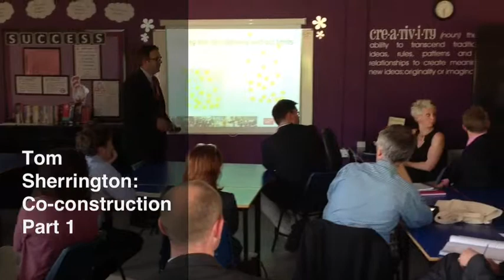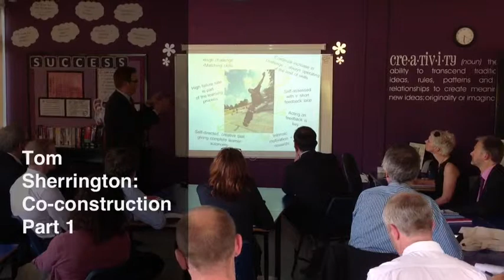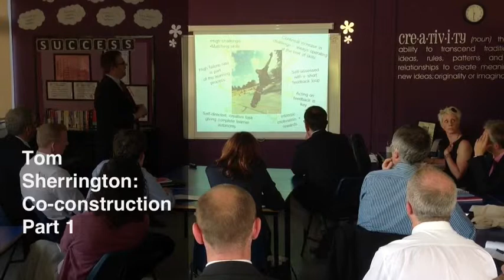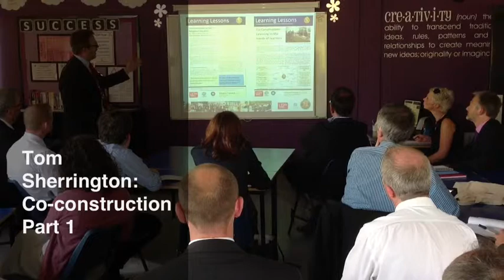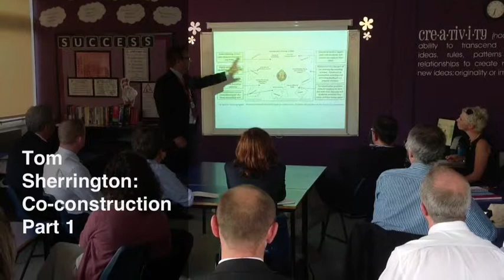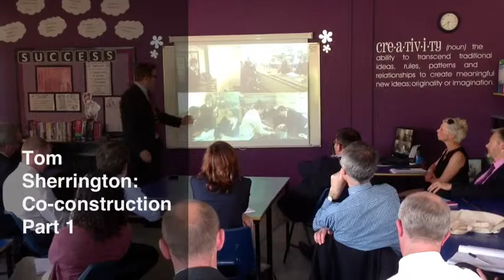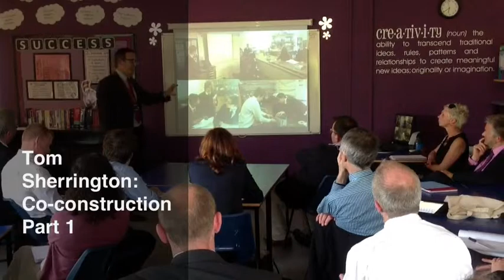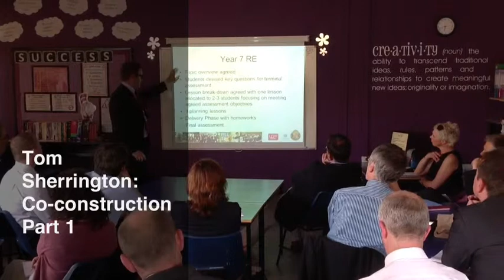Tom Sherrington at TeachMeet Clevedon (part 1)